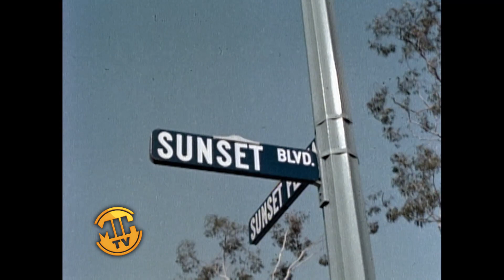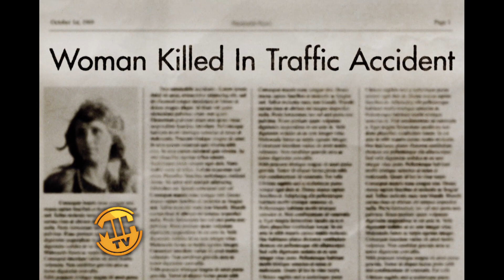David Crosby: Remember My Name - Interviews With the Cast and Scenes From the Movie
Meet David Crosby in this portrait of a man with everything but an easy retirement on his mind.

See the full segment from Made in Hollywood.